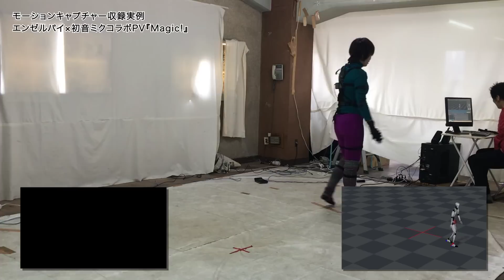モーションキャプチャー使用事例(森永エンゼルパイ×初音ミクコラボPV) Motion capture use case.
使用したモーションキャプチャシステムの実例です。仕様システムはPerceptionNeuron。
右側が収録した生データ、左側が各種編集を行った完成映像となります。
私サカイ ユウイチは、モーションキャプチャーシステムや3DCGを使用した各種コンテンツ案件を承っております。
制作実例はこちらのポータルサイトよりご覧ください

お仕事等のご相談は